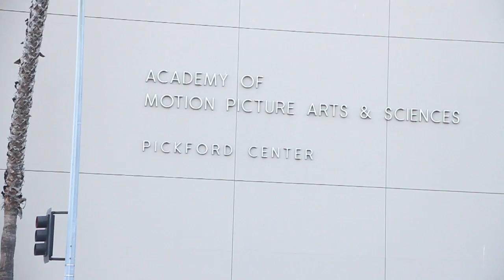JesMeza | Cadillac Concierge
Model & Actress Jes Meza test drove our Cadillac ATS to her screening for East Los High premiering Season 3 you can tune in on Hulu to watch the whole season now available EastLosHigh